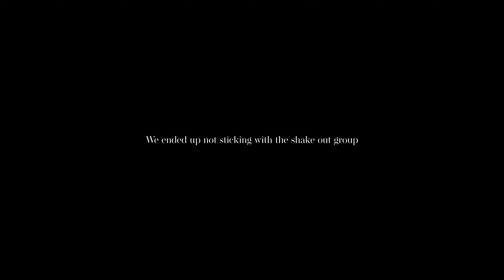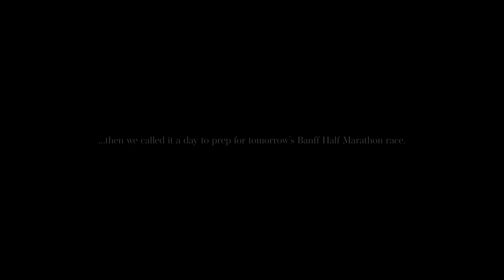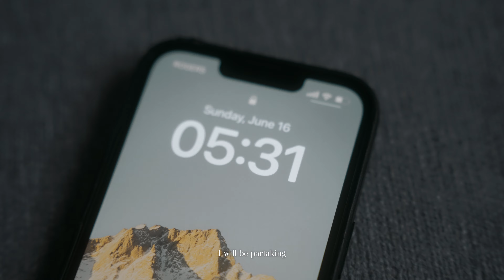Banff Half Marathon 2024 | ft. Runs & Banff Tourist Attractions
These videos just keep getting longer and longer.  There's so much memories made on this trip and the video length is evidence for that haha.  Hope you guys enjoy and don't get too bored of our weird behavior.  Glad to have spent this time with Aaron, Justin, and Sarah.

This was my first time at Banff and actually Canada in general.  My Americaness is not used to the metric system, but I'd say I eventually got a bit more of a hang of it.  It was Canada day two days ago, but I loved Canada and the people.  It was a bit unfortunate that race day was a bit muggy, but nonetheless, we enjoyed our time.  They also did warn us of grizzlies at a certain section, and they handled the whole ordeal quite well.  Race parking was a bit of a hassle, but we were a bit lucky.  I feel like for the general public this would be a bit troublesome.

Anyways, it was a fun trip and I'd say is another one of those one and done races.  Enjoy the video!

01:08 - Departure & Arrival | June 14th, 2024
07:33 - Bib Pick Up & Shake Out | June 15th, 2024
13:15 - Race Day | June 16th, 2024
24:45 - Lake Louise & S&J's Departure | June 17th, 2024
29:19 - Johnston Canyon Trail | June 18th, 2024
33:17 - Moraine Lake & Departure | June 19th, 2024

June 14th - June 19th, 2024